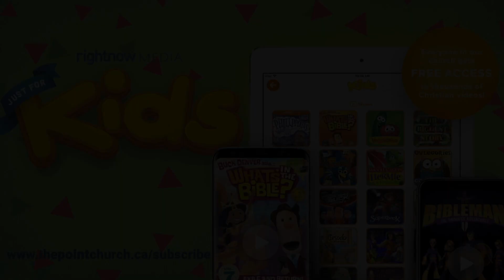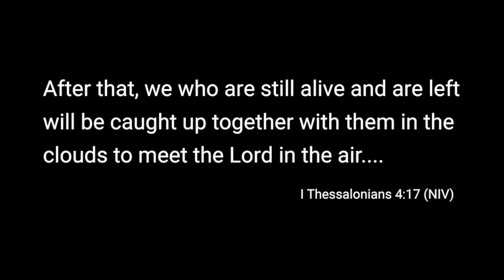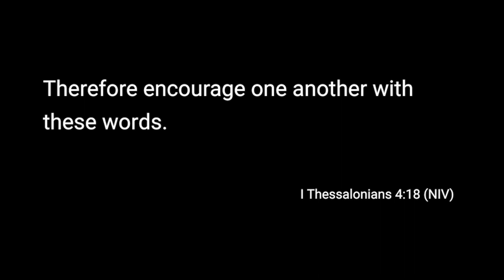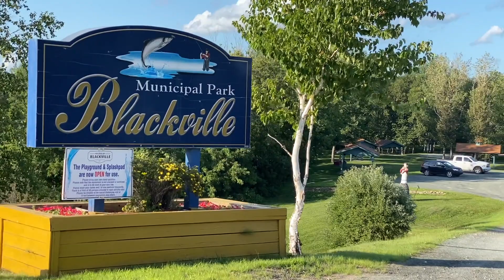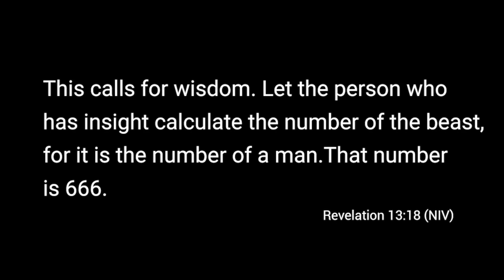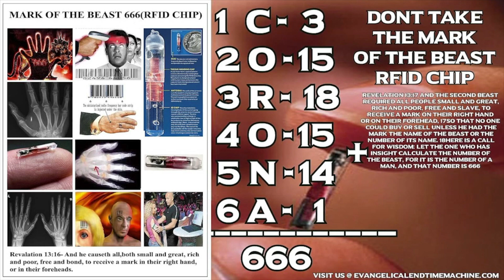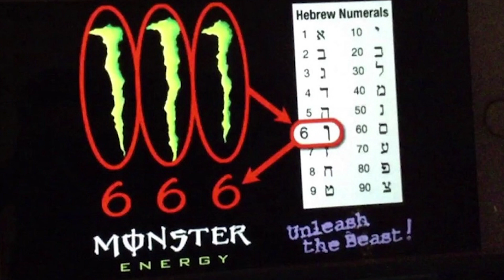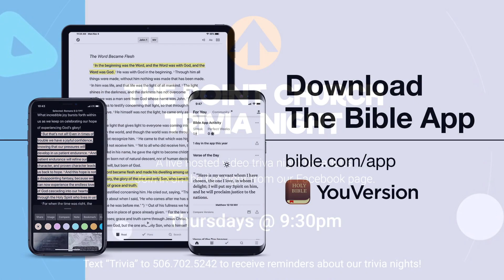Are We There Yet? | Summer Series | Week 8 - The Mark of The Beast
Join Pastor Kevin as he hits the open road and answers the biggest question of all!  “Are We There Yet?”  is an extraordinary trip through the last book of the Bible and an eye-opening revelation that will both build your faith, and overcome any fear you might have about the end of the road.

We would love to hear from you - email OR send just the word "Hello" to to fill out a short digital Grip N' Rip connection card and let us know you joined us for an online gathering today!

Your generosity helps us continue our mission of Building People by helping them take their next step in reaching their full God-given potential.